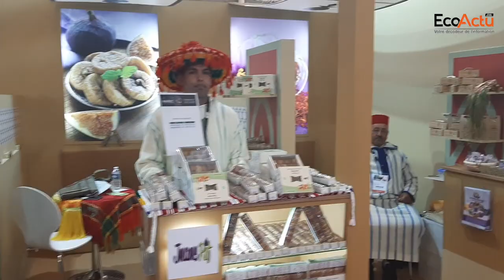[Spécial SIAP] Jaouad Bahaji, Dg de l'ONCA au micro de Ecoactu.ma